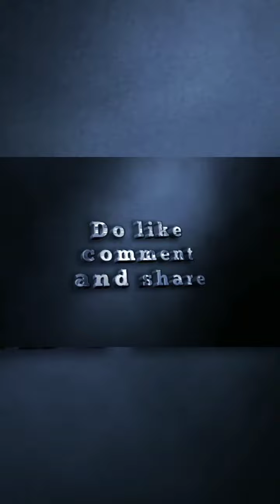আল্লাহর হাবিব বললেন ৪ জিনিসের তেকে পানাহ না চেয়ে কোন উমমত যেনো সালাম না ফেরায়​​⁠